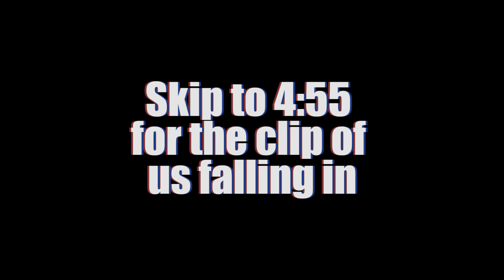River Rafting Gone Wrong(WE FELL IN THE RIVER)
Comment what you would like to see use do and we might try it!

►Hello guys we are a vlogging channel, but we also like to game in the night so you will be seeing some clips in the funny prank vlogs and streams of fortnite. Feel free to chat we are a very interactive stream so I will read live chat.

►XB1: TenseSauce817
►PC: Stealthy101